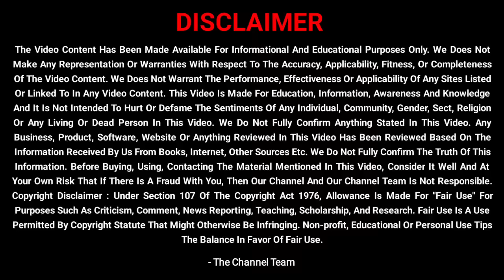CJI DY Chandrachud का Action Mode | Narendra Modi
Aawaz Hindustan Ki